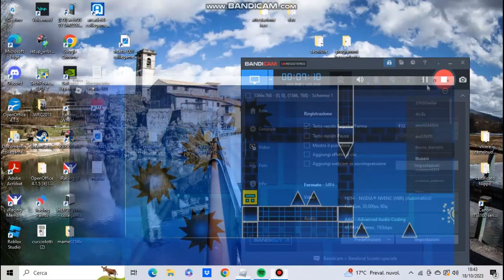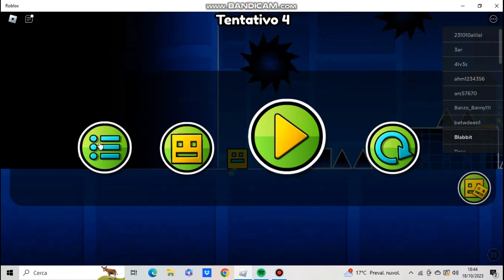geometry dash in roblox!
This video it's even made with Clipchamp! not only Bandicam!

Game name: Geometry Blox